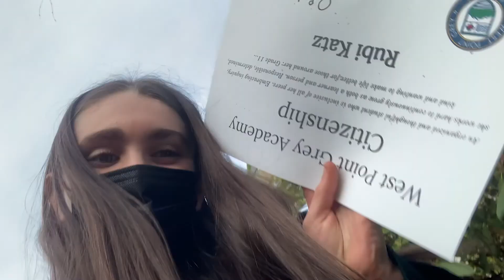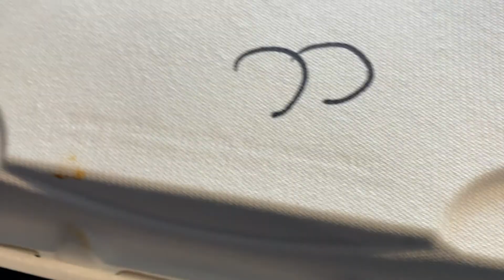SCHOOL AND SKI SHENANIGANS (VLOG 12)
HI HI!!
wow it feels like I just posted my last day of winter break video... ANYWAYS  here is my last day of school before spring break vlog with some extra skiing fun because what's a gubi vlog without some snow!
GUBI!!
new vlogs out every monday at 6:30